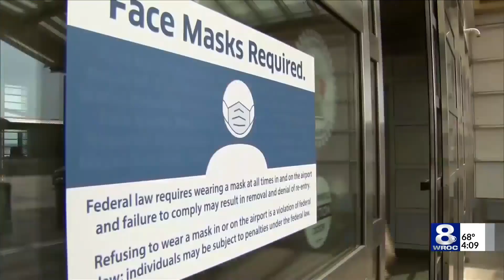The Quarantine Camp Lawsuit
Footage from closing arguments in the lawsuit attempting to stop New York from establishing "quarantine" powers, which the government prosecutors appealed after losing a previous lawsuit about the "regulations"